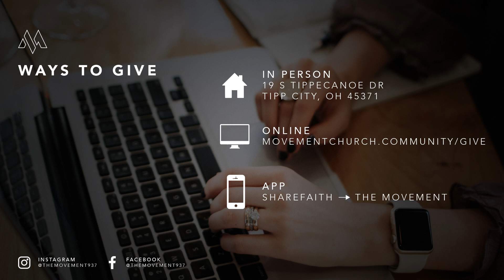Jericho | BIG TEN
In today's sermon, Doug talks about the story of Jericho and how we can use it to apply to our own lives!

The Big Ten series will walk through 10 big stories from the Bible that are often assumed as well known by everyone and therefore don't get talked about as much. Join us as we dive into the BIG TEN!

Doug Dahms
Executive Pastor

Watch services live every Sunday on our Facebook page at
10:45 am (EST)!
Or
Watch any number of previous sermons on our Youtube channel!

We also stream all sermons through Spotify, Apple, and all major podcasts!
 @ The Movement with Richie Griffith

We have started TWO NEW podcasts that you won't want to miss!!!

The Morning Momentum with Pastor Richie and Ethan
The Wednesday Shift with Pastor Doug

You can find those wherever you get your podcasts, or you can watch them RIGHT HERE!

Movementchurch.community

To CONNECT
movementchurch.community/go

To GIVE to The Movement
movementchurch.community/give

To register for a faM Group
movementchurch.community/fam-groups